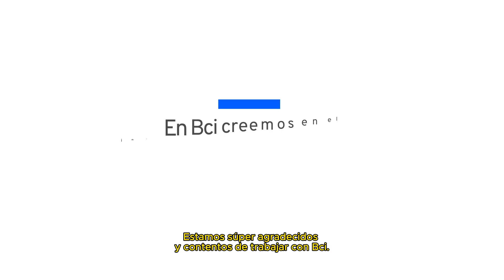Miscelanart: Uniendo la biodiversidad de Chile | Banco Bci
En Miscelanart, la belleza de la flora y fauna chilena cobra vida a través de ilustraciones naturalistas, enriqueciendo productos sostenibles de uso diario. Cada una de sus piezas busca promover la conciencia ecológica, estimulando el conocimiento, difusión y protección de nuestras especies nativas.

En Bci creemos en el impacto de las pymes chilenas, por eso auspiciamos el Congreso Mundial de Emprendimiento WSA Patagonia, Chile 2024.